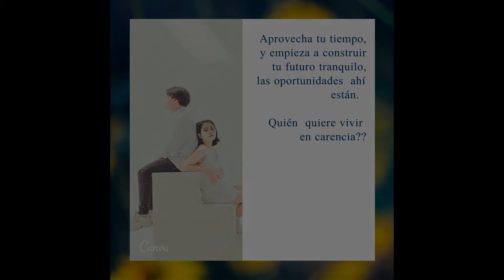𝗖𝗼𝗺𝗽𝗮𝗿𝘁𝗶𝗲𝗻𝗱𝗼 𝗵𝗶𝘀𝘁𝗼𝗿𝗶𝗮𝘀 𝗘𝗺𝗽𝗿𝗲𝗻𝗱𝗲𝗱𝗼𝗿𝗮𝘀 𝗧:𝟮 𝗘:𝟮 𝗘𝗻𝘁𝗿𝗲𝘃𝗶𝘀𝘁𝗮 𝗖𝗼𝗻 𝗗𝗮𝗶𝗻𝗮 𝗗í𝗮𝘇 𝗔𝘀𝗲𝘀𝗼𝗿𝗮 𝗗𝗲 𝗦𝗲𝗴𝘂𝗿𝗼𝘀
𝗖𝗼𝗺𝗽𝗮𝗿𝘁𝗶𝗲𝗻𝗱𝗼 𝗵𝗶𝘀𝘁𝗼𝗿𝗶𝗮𝘀 𝗘𝗺𝗽𝗿𝗲𝗻𝗱𝗲𝗱𝗼𝗿𝗮𝘀 𝗧:𝟮 𝗘:𝟮
 𝗘𝗻𝘁𝗿𝗲𝘃𝗶𝘀𝘁𝗮 𝗖𝗼𝗻 𝗗𝗮𝗶𝗻𝗮 𝗗í𝗮𝘇 𝗔𝘀𝗲𝘀𝗼𝗿𝗮 𝗗𝗲 𝗦𝗲𝗴𝘂𝗿𝗼𝘀
Ella Nos Habla Acerca de la importancia de tener un segro de vida en estos tiempos de crisis